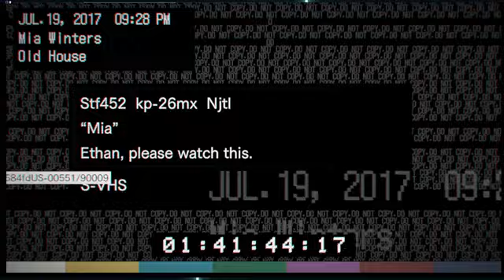Resident evil 7 Game play part 1